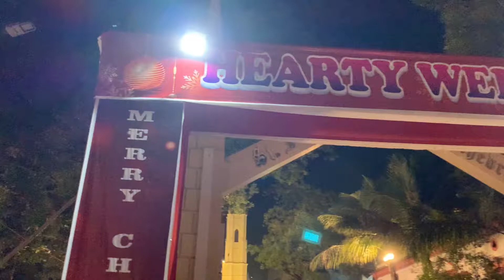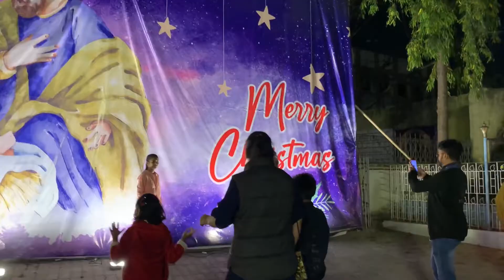Christmas Celebration at St. Francis De Sales church Nagpur | हजारो की संख्या में लोग पहुचे चर्च में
Christmas Celebration at St. Francis De Sales church Nagpur | हजारो की मात्रा में लोग पहुचे चर्च में

Christmas 2022 की तैयारियां देख लो Nagpur |  नागपुर के चर्चो को सूंदर सजाया गया | Nagpurkar Nishant

Hi guys aaj ke video me mai apko bata rha hu ki nagpur ke church ko Christmas 2022 k uplaksh me kaise chamkYa gya hai ap video me dekh sakte hai thanks